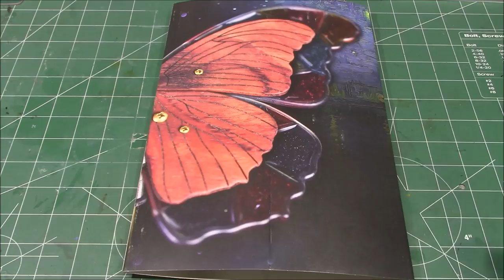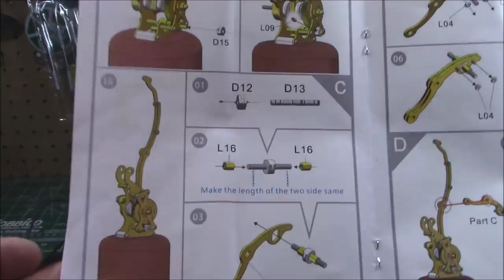Steampunk Mechanical Kinetic Flying Dreamy Butterfly Model Kit Review and Assembly ASMR MoYu Store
✪ Origins: Once, a man called Zhuang Zhou had a dream. He dreamt of himself turning into a butterfly, flying in the air, feeling like he was a real capriccioso butterfly. In his dream he was amused and happy without noticing that this butterfly was only something in his dream. After a while, he woke up and found that he was still himself, not a butterfly. He felt surprised and couldn't tell if he was Zhuang Zhou who had dreamt he was a butterfly, or a butterfly dreaming that he was Zhuang Zhou. That's how this butterfly model comes from. The butterfly here is a symbol of rebirth and recovery to find yourself.
✪ Exquisite Workmanship: It looks really a piece of art. Inspired by the story of Zhuang Zhou, our designer combines the butterfly with the exquisite dynamic mechanical gear structure, to present a new vision of beauty, just like a dancing fairy in the forest. It's made of high-quality brass and walnut materials, laser-cut ultra-precision high-quality models. Every detail is crafted to perfection to make it the best day of your life.
✪ Size: Amazing details and wonderful DIY experience. The assembled size is about 12 x 12 x 32cm, the base size is 8 x 8 x 5cm, the wingspan is 12cm, and the height is 32cm.
✪ Power: You can choose to start it by your hand or via wireless charging docks.  The wireless charging version is equipped with wireless charging docks. (input5V-2A, 9V-2A)
✪ Easy to Build: It's equipped with clear instruction step by step. It takes about 2.5 to 3 hrs to assemble it for the average people. No need to use glue, just follow the assembly manual to connect it by screws.
✪ Easy to Start: as for the wireless charging version, after assembly,  just put the butterfly on the wireless charging chassis, then plug in the data cable, the butterfly is flying lightly when the gear rotate. It can be connected to a computer or mobile power supply through a USB cable at home. The USB data cable Type-C socket is commonly used for mobile phones. Only the hand starting version can adjust the gear speed steplessly.
✪ Best Gift Idea: It's a perfect choice as a birthday or Christmas and other festivals, ideal gift for yourself, friends, kids, colleagues or family members, who like handicrafts and hobbies, creating a hand-held miracle play-world for kids or adults, full of entertainments and knowledge for all ages.

Specifications:

.Color: As Shown
.Material: Brass + Walnut + Stainless Steel + Iron
.Product Dimensions: 8 x 8 x 32cm
.Product Weight: 350g
.Package Dimensions: 40 x 20 x 20cm
.Package Weight: 600g
.Packing: Box

Steampunk is a retrofuturistic subgenre of science fiction that incorporates technology and aesthetic designs inspired by 19th-century industrial steam-powered machinery.[1][2][3] Although its literary origins are sometimes associated with the cyberpunk genre,[4] steampunk works are often set in an alternative history of the Victorian era or the American "Wild West", where steam power remains in mainstream use, or in a fantasy world that similarly employs steam power.

Steampunk most recognizably features anachronistic technologies or retrofuturistic inventions as people in the 19th century might have envisioned them — distinguishing it from Neo-Victorianism[5] — and is likewise rooted in the era's perspective on fashion, culture, architectural style, and art.[6] Such technologies may include fictional machines like those found in the works of H. G. Wells and Jules Verne.[7] Other examples of steampunk contain alternative-history-style presentations of such technology as steam cannons, lighter-than-air airships, analog computers, or such digital mechanical computers as Charles Babbage's Analytical Engine.[8][9]

Steampunk may also incorporate additional elements from the genres of fantasy, horror, historical fiction, alternate history, or other branches of speculative fiction, making it often a hybrid genre.[10] As a form of speculative fiction, it explores alternative futures or pasts but can also address real-world social issues.[11] The first known appearance of the term steampunk was in 1987, though it now retroactively refers to many works of fiction created as far back as the 1950s or earlier[12] A popular subgenre is Japanese steampunk, consisting of steampunk-themed manga and anime,[13] with steampunk elements having appeared in mainstream manga since the 1940s.